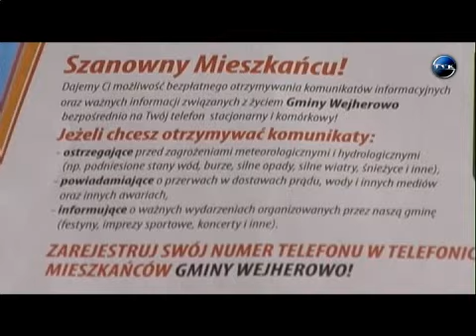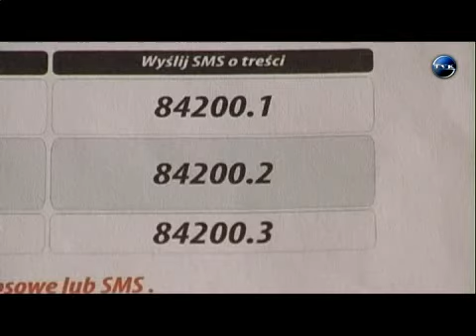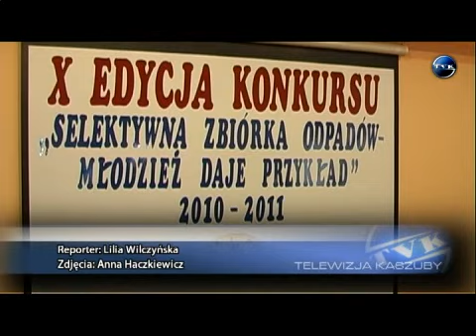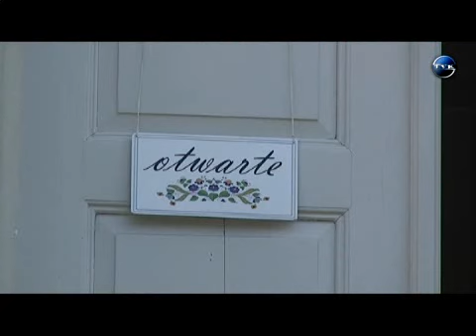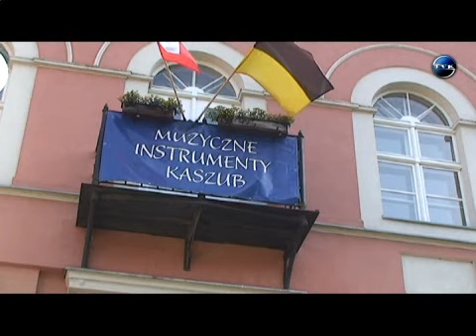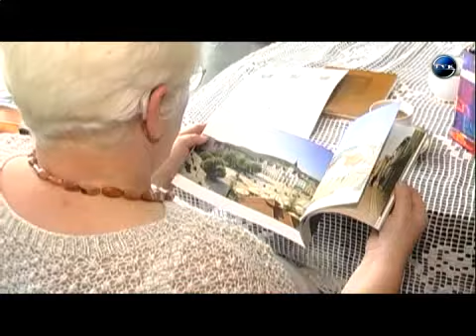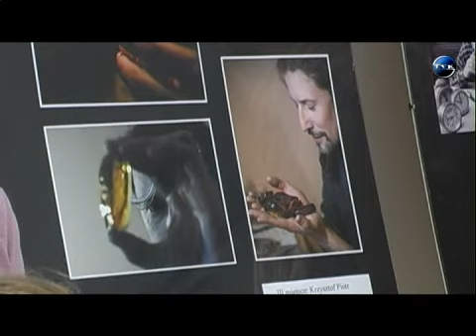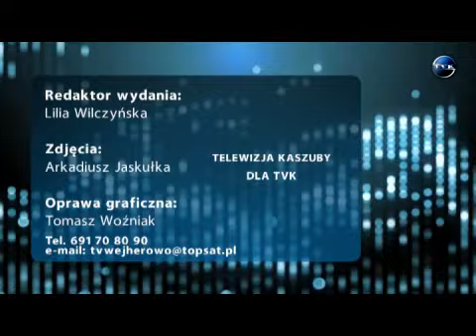Podsumowanie Tygodnia - 01.07.2011r.